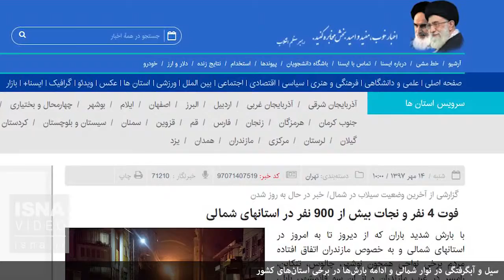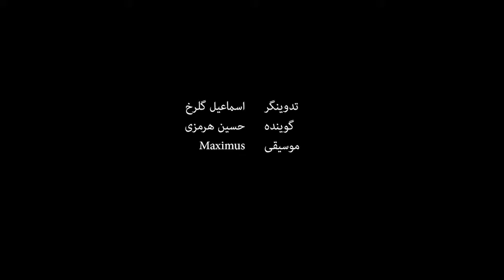سیل و آبگرفتگی در نوار شمالی کشور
امروز - ۱۵ مهر - سالروز تولد «سهراب سپهری» شاعر و نقاش معاصر ایرانی است. او متولد کاشان بود. شعر او ساده، انسان‌مدار، سرشار از تصویرسازی و نازک‌خیالی است و عشق به طبیعت از مضامین شعر او جداناشدنی است.